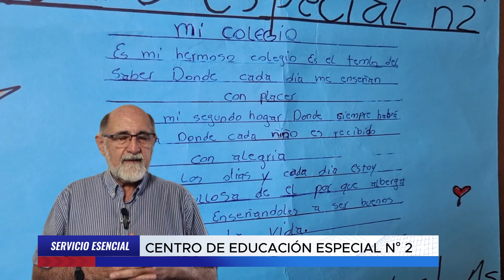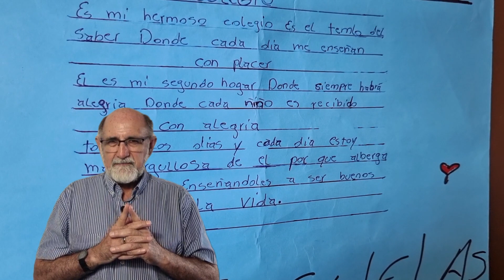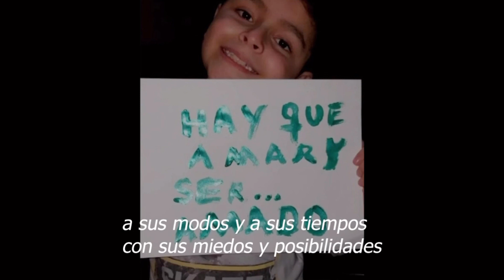CENTRO DE EDUCACIÓN ESPECIAL 2 - POSADAS, MISIONES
Testimonios de apoyo para una institución única en su tipo en el sistema educativo de la provincia de Misiones, cuyo cierre se vislumbra a corto plazo:
Informe del periodista Alejandro Miravet (Vox Populi TV)